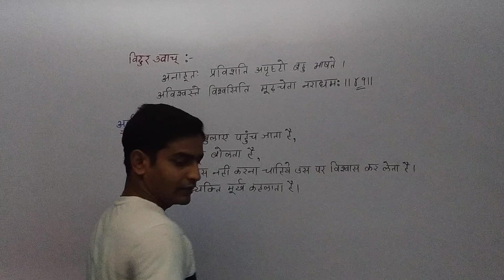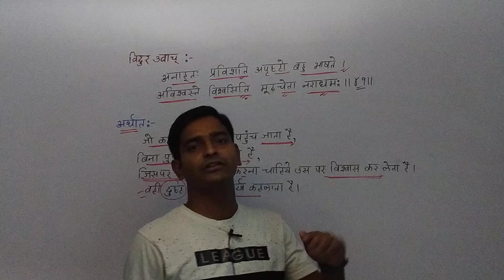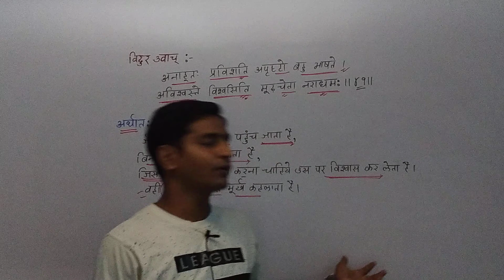विदुरनीति श्लोक संख्या-41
this video complete information about Vidur Niti Shlok No. 37is given.Vinod ji was a great thinker who gave many policy related to politics to the world which is compiled in Vidur Niti. With this, Vidur ji has told in the people who is a fool in the world.
Who is called a fool in the society and due to what kind of behavior people are called foolish behavior. We should take knowledge from Ashwin shlokas that what should and should not be done in life.